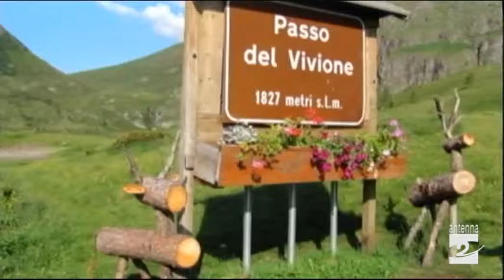La Sgambado da Schilpario al Passo del Vivione Antenna 2 Sport 13102014